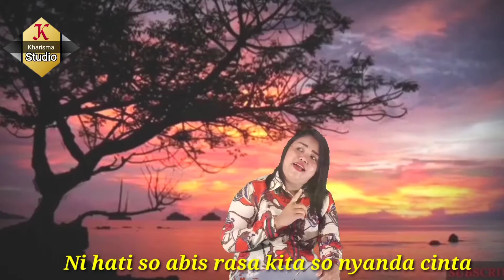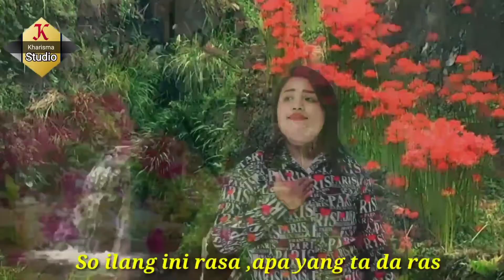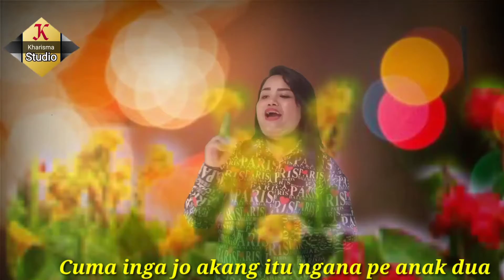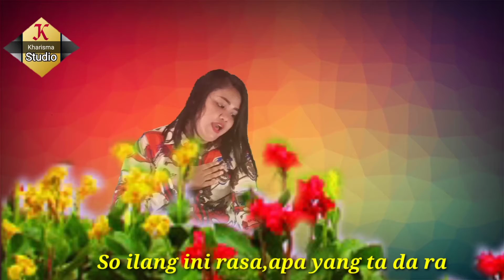Karaoke So Ilang Rasa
Femmy V.